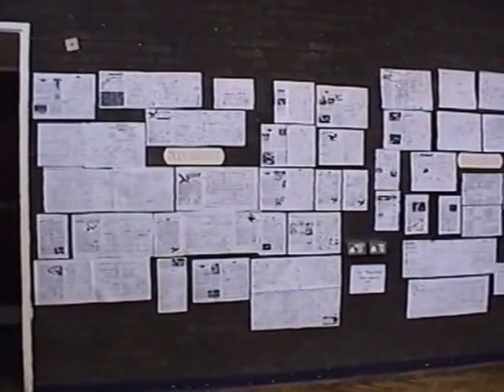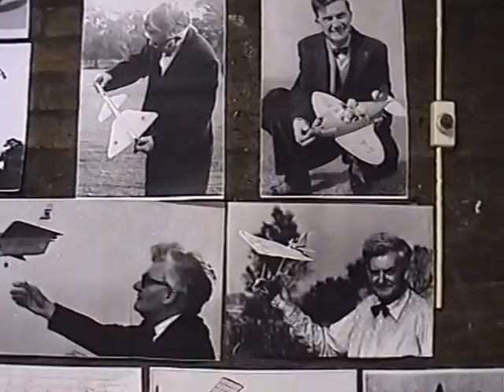Impington Public Event in main hall Oct 2001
IVCMAC Impington Village College Model Aeroplane Club